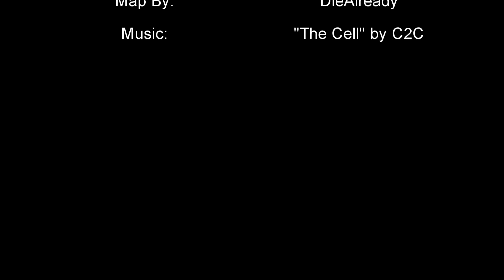Surf Cyanide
Dapper Dan (AKA: TheBikeRack) surfs "Cyanide", a 2 stage challenge map by DieAlready | Music: "The Cell" by C2C; from the album "Tetra"; Go buy their music and support the artists! This ENTIRE album comes highly recommended and is a real treat to listen to!

(I do not own and do not claim to own any part of "The Cell" or "Tetra", created by C2C. This video is not Monetized and does not create profit.)